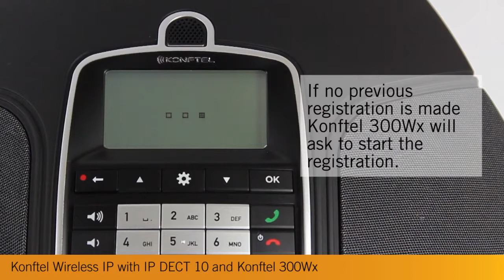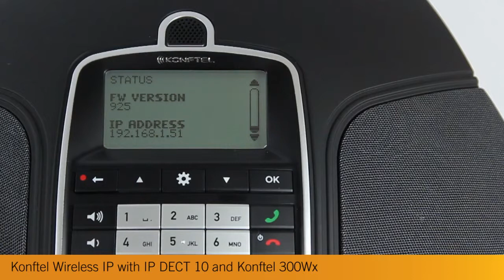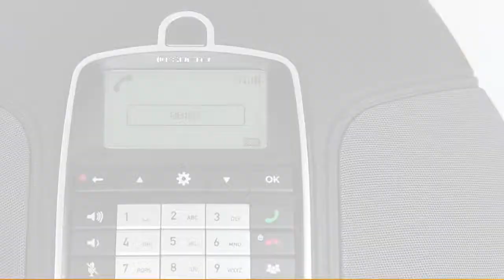Konftel Wireless IP with IP DECT 10 and Konftel 300Wx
Learn how to set up the Konftel IP DECT 10 and Konftel 300Wx.